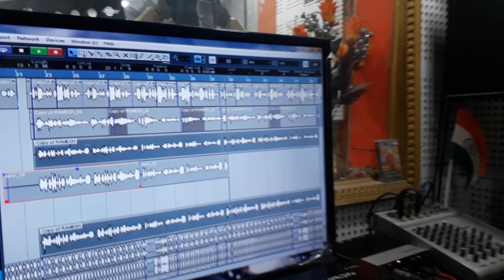Audio and HD video only in Rs. 2000/new song track.